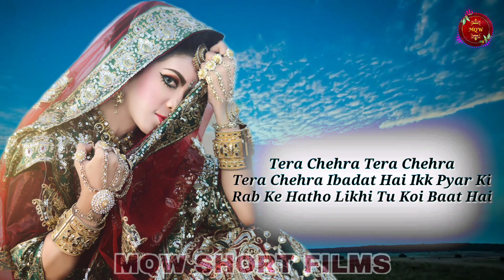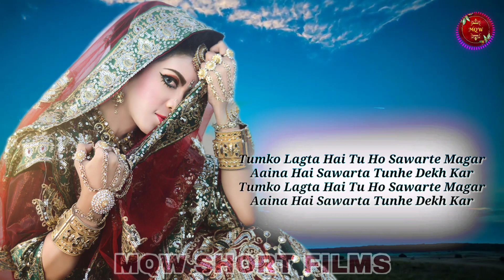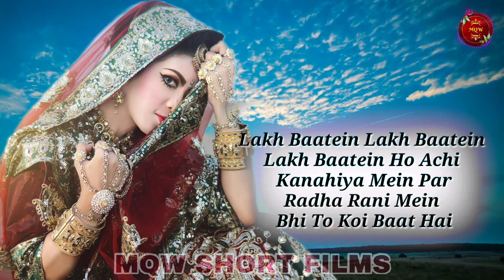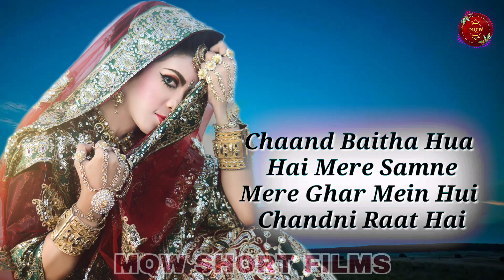Chaand Baitha Hua Hai Mera Samne | Lyrics Video Song | Lakhwinder Wadali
Chaand Baitha Hai Mera Samne | Lyrics Video Song | Lakhwinder Wadali